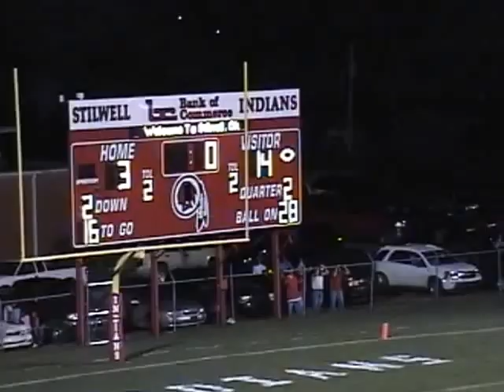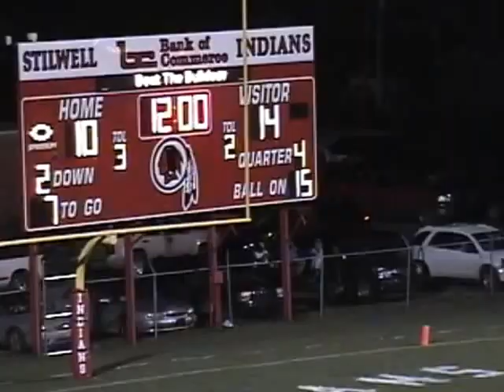2009 Muldrow Bulldogs at Stilwell Indians Football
Stilwell 10 Muldrow 28
September 18, 2009
Week 3
from James Bradley Memorial Athletic Park in Stilwell, Oklahoma

2009 STILWELL INDIANS FOOTBALL
Head Coach - Tom Schroeder

# NAME  POS
1 Michael Knight         RB/DB
2 Aaron Brown        WR/DB
3 David Johnson        WR/DB
4 Trevor Mattox        WR/DB
5 Christian Keller        WR/DB
7 Javier Lopez         WR/LB
8 Harper Mays        WR/DB
9 Isaiah Goodrich        WR/DB
10 Kaleb Vann        QB/DB
12 Brett Bunch       WR/DB
15 Jordan McKittrick      QB/DB
20 Skyler Doublehead   WR/DB
21 Bradley Tate       WR/DB
22 Hunter Muskrat       RB/DB
24 David Means        RB/LB
28 Zach Bean       RB/DB
32 Drake McCullom     RB/LB
33 Tyler Fourkiller       RB/DB
40 Cody Gilstrap        RB/LB
44 O. J. Sellers        RB/LB
45 Alex Girdner       RB/LB
52 Drake Littledeer     OL/DL
53 Andrew Liles       OL/DL
54 Billy Lawson       OL/DL
55 Jokobi Teehee       OL/DL
61 Nicholas Jordan     OL/DL
62 Matt Thompson      OL/DL
65 Deron Evans       OL/DL
66 Dylan Marshall       OL/DL
67 James Bell       OL/DL
68 Clay Geneva       OL/DL
72 Brad Glenn       OL/DL
75 Jerrid Grimmet       OL/DL
76 Jake Eagleton       OL/DL
77 Orrin Hoffman       OL/DL
78 Tom Pettit      OL/DL
82 Patrick Wilhite    WR/DB
83 A. J. Smith      TE/DB
84 Samuel Inman      TE/DB
86 Heath Jones    WR/DB
88 Dewayne Jennings   TE/LB